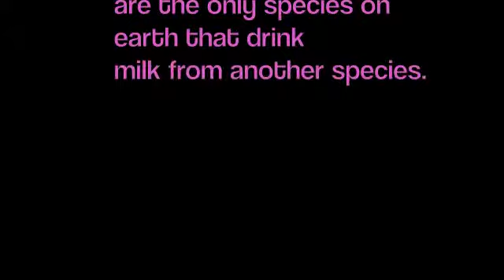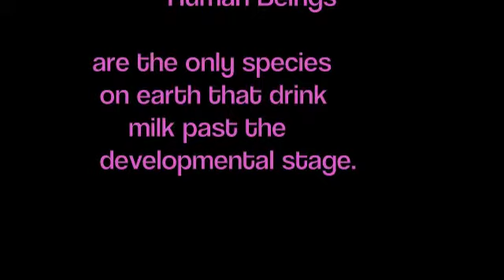How to improve your immune system : Don't drink milk bad for your health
The idea that drinking milk is good for us has gone by the wayside just like inhaling cigarettes and breathing in petroleum.  Provide personal vitality to yourself stop drinking milk.